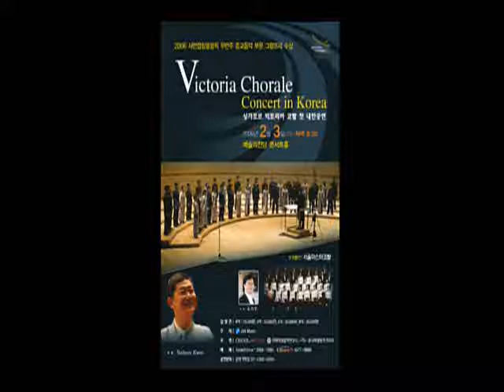Victoria Chorale in Korea - Yun Fei Tian Bu Dong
Victoria Chorale sings Yun Fei Tian Bu Dong, a Guangxi folksong, lyrics by Xi Xian, conducted by Nelson Kwei.

Victoria Chorale was inaugurated in 1988, under the musicianship of Mr Nelson Kwei and has since established itself as one of Singapore's top semi-professional choirs. The choir performs an extensive repertoire ranging from sacred Latin works to contemporary Asian songs. Comprising of alumni members from the Victoria School and Victoria Junior College choirs, the choir has grown from 15 singers to a healthy number of 35 singers to date.

The choir has been active in both the local and international choral scenes, travelling extensively for performances and competitions. They have won numerous awards at various prestigious international competitions from Llangollen in Wales, to Pohlheim in Germany and Bournemouth in England. Victoria Chorale first took part in the Choir Olympics in Linz, Austria and returned in 2006 to the World Choir Games held in Xiamen, China, where they emerged category champions in the Musica Sacra A Capella category.

In February 2009, the choir was invited by J&A Music Corporation to stage Victoria Chorale Concert in Korea 2009 at the Seoul Arts Center which caters to an audience of 2,500. The arts center was built for the sole appreciation of classical music. This marks a milestone for Victoria Chorale as it was their first concert tour in the Asia Pacific region. During the exchange, Victoria Chorale was also privileged to have worked with several renowned international choral conductors in a choral clinic conducted by our own music director, Mr. Nelson Kwei.